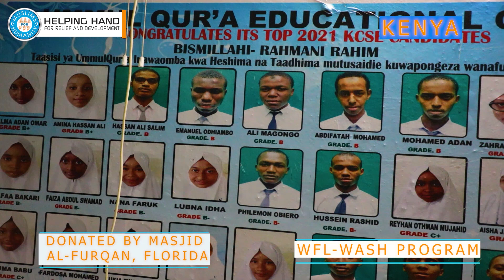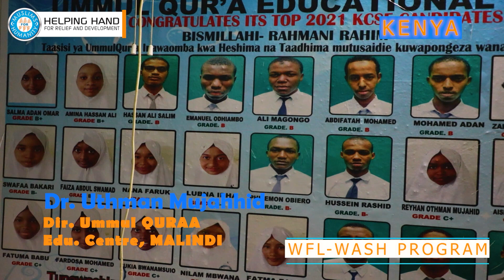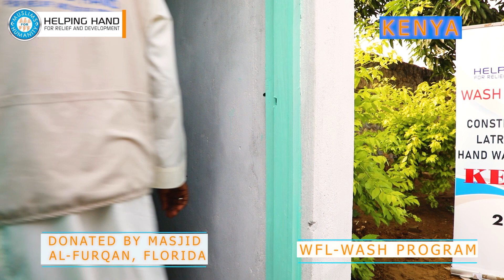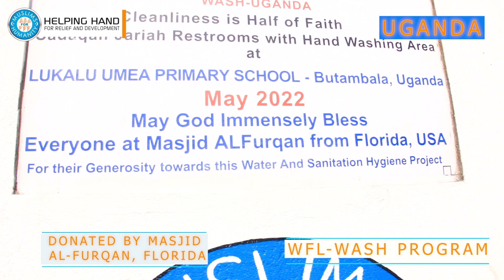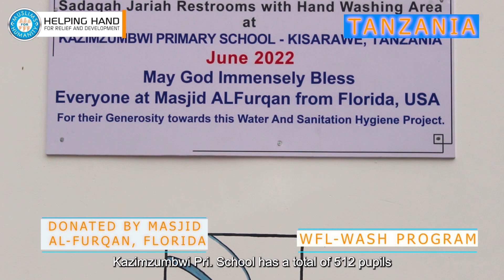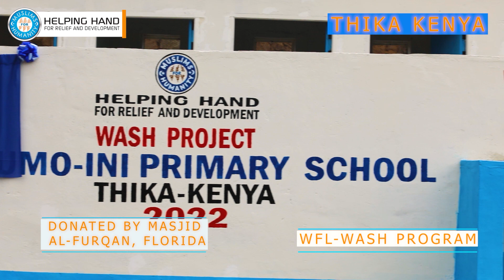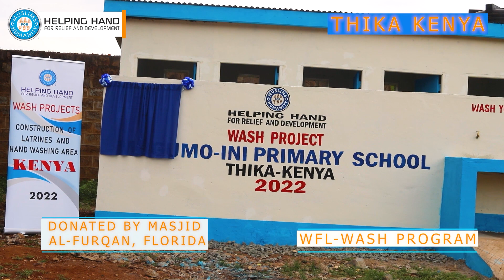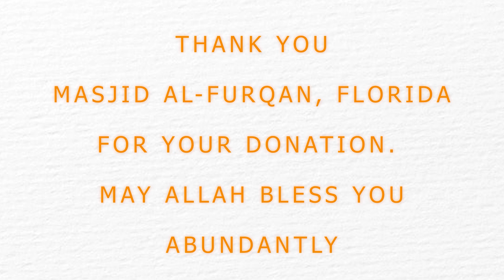WASH PROJECTS DONATED BY MASJID AL FURQAN IN KENYA